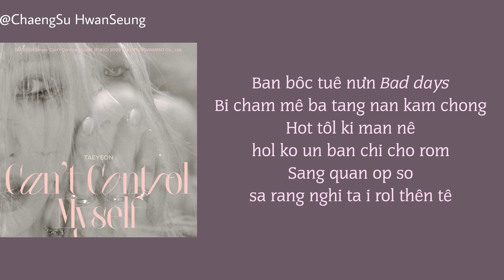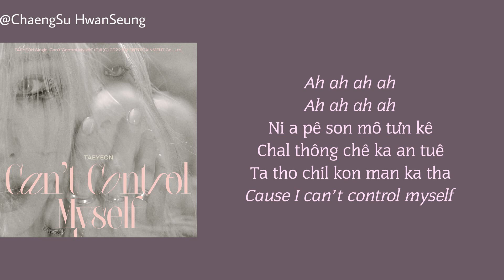[Phiên âm tiếng Việt] Can't Control Myself - Taeyeon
Can't Control Myself - Taeyeon (SNSD) (태연) Easy Lyrics